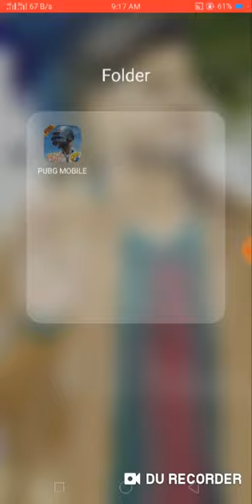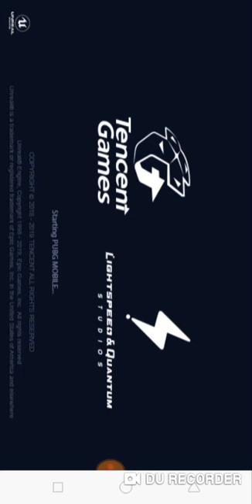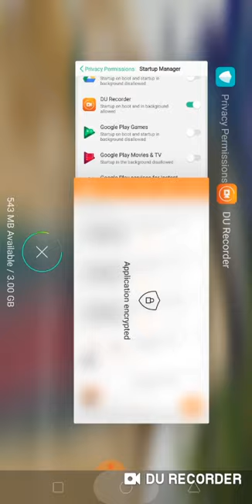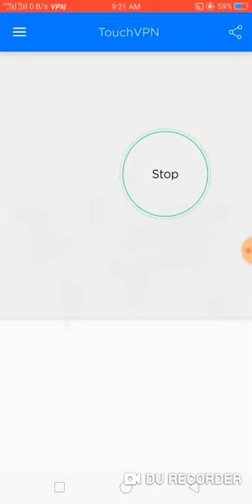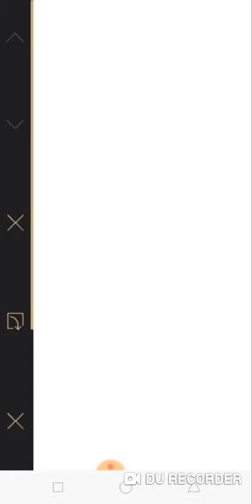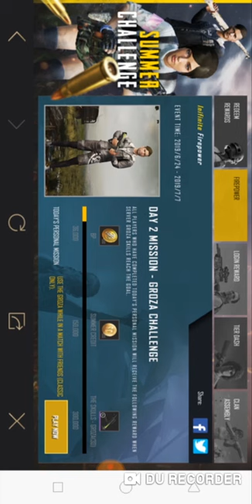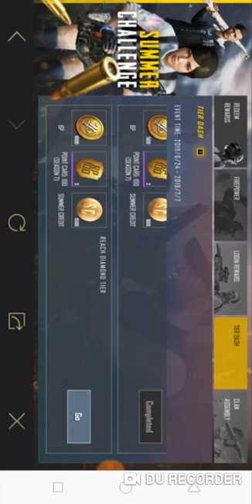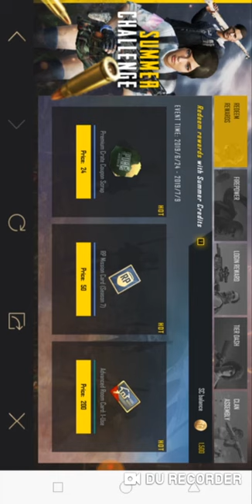PUBG mobile Kar98 And Scar L free skin || PUBG Mobile Summar Tricks to get free rewards